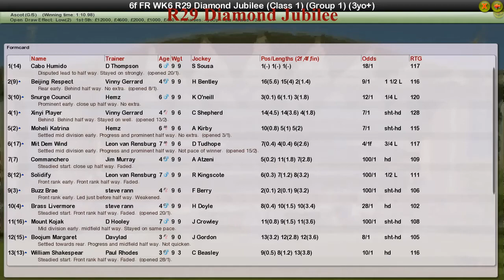FR WK6 R29 Diamond Jubilee